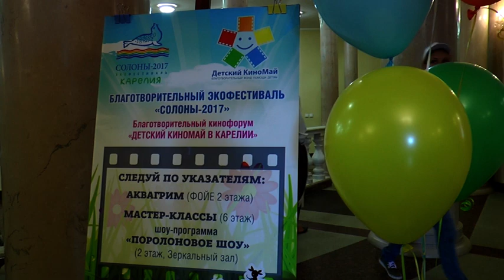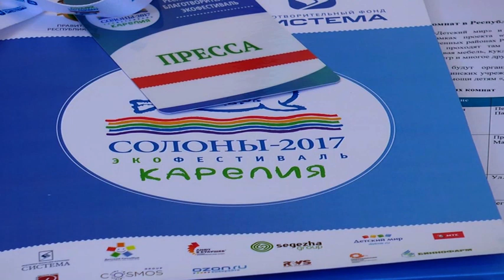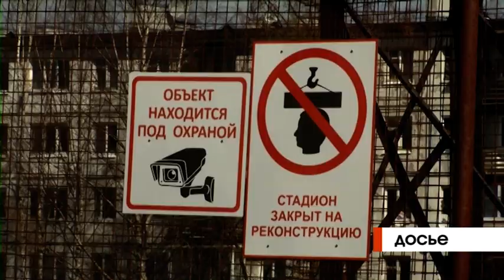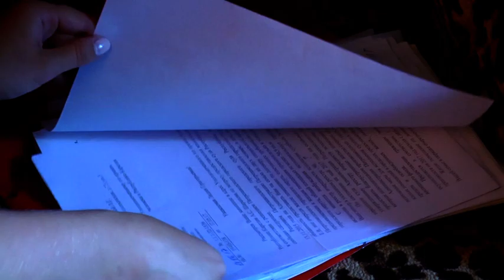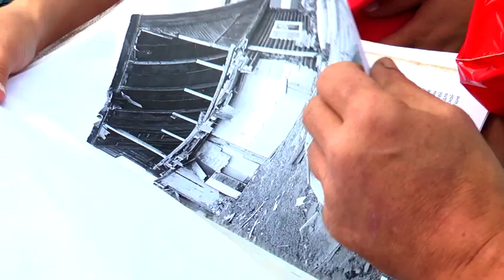Новости Ника плюс 18.08.17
-Теледедушка российских детей приехал в Петрозаводск. Вместе со звездными коллегами Борис Грачевский проедется по районам республики с мастер-классами и кинопоказами.
- Подарили радость. В детских медучреждениях республики обустроили новые игровые комнаты.
-Спилили полдома и распугали крыс в рубрике дежурный по городу